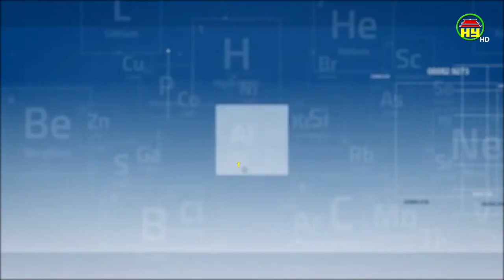Những mẹo giảm cân thành công trong mùa Covid - 19